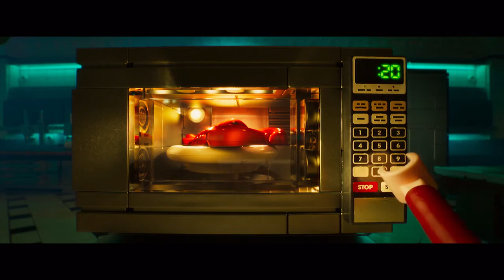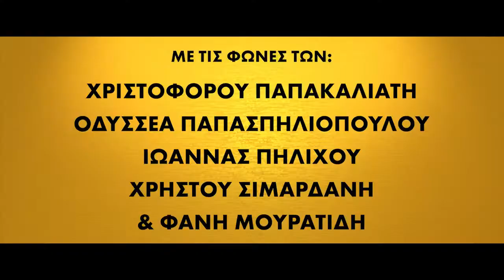Η ΤΑΙΝΙΑ LEGO® BATMAN™ (The LEGO® Batman™ Movie): Η ελληνική μεταγλώττιση